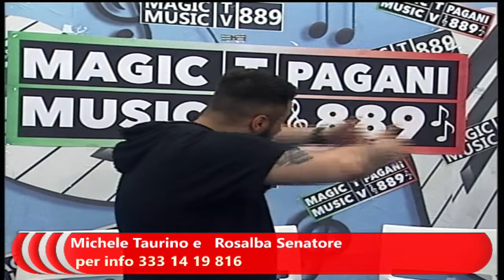Michele Taurino e Rosalba Senatore 04 maggio 2022 A MAGIC MUSIC TV 889 PAGANI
Michele Taurino e Rosalba Senatore   04 maggio 2022   A MAGIC MUSIC TV 889 PAGANI  PER INFO 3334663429